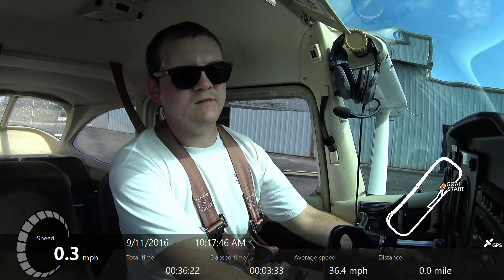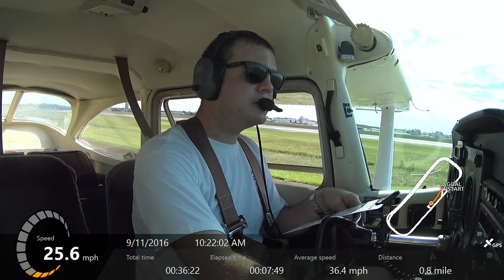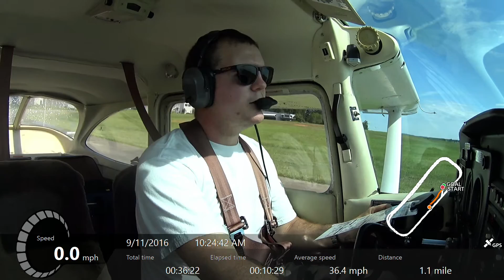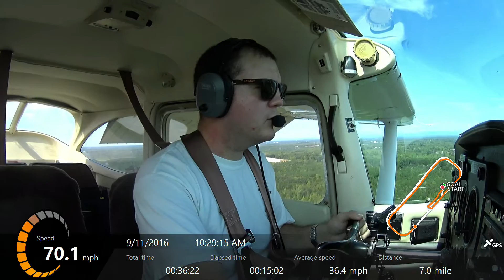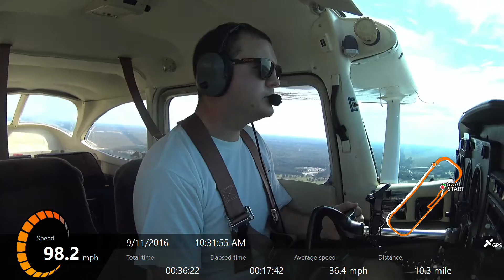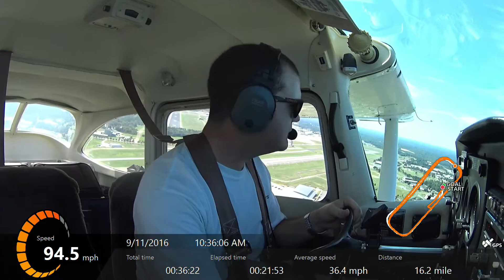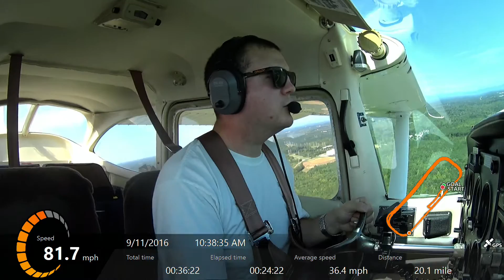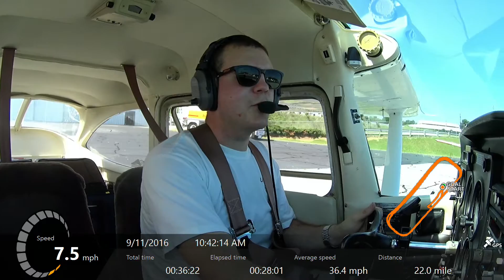Robert takes his first solo flight at Donaldson Center Airport.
Robert (My Son) takes his first solo flight. Three laps around the patch from runway 5 in my 1964 Cessna 172E Skyhawk.